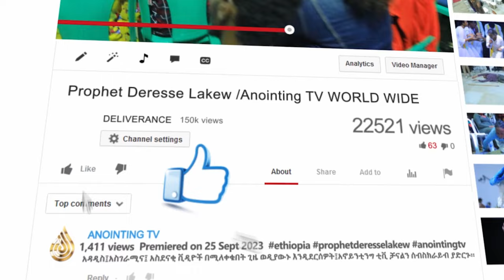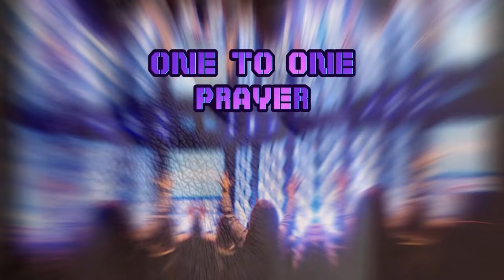"የትንቢት ቃል" | ሊታይ የሚገባው ድንቅ ትምህርት...||MAN OF GOD PROPHET DERESSE LAKEW